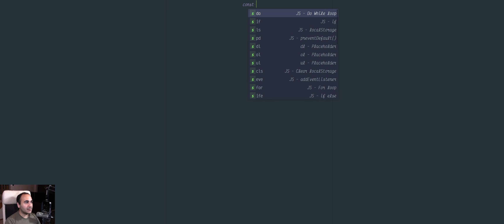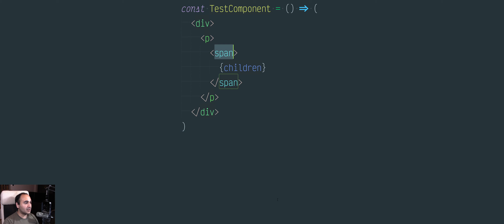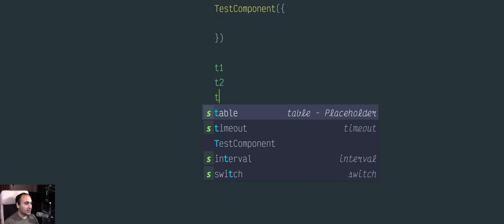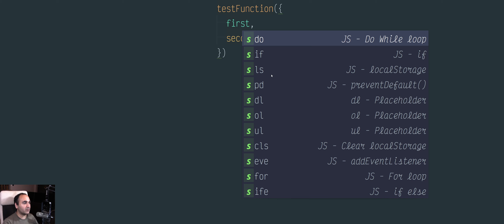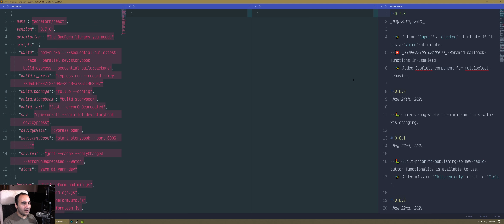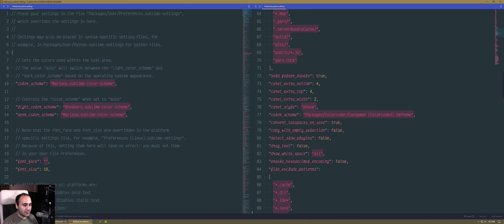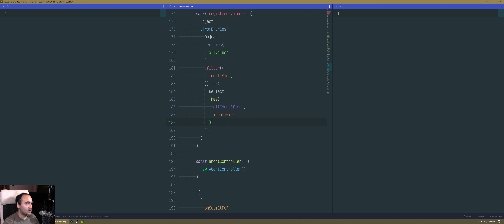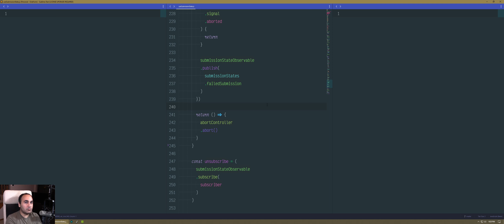Why I STILL don't use Visual Studio Code: Semantic highlighting.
Colorcoder is an incredible Sublime Text plugin. Even today, I still depend on it to make reading code that much easier.

I wish semantic highlighting was supported in Visual Studio Code.